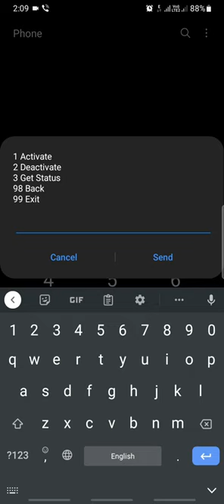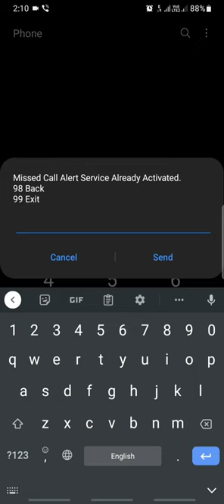80 - මොබිටෙල් සිම් එකට ඇලට් දාගෙනද ඉන්නෙ.